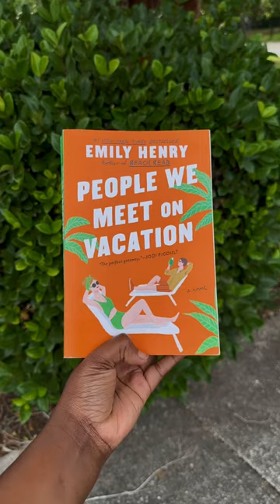5 summer book in 5 days |Currently reading ☀️📚✨🌸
5 summer book in 5 days |Currently reading ☀️📚✨🌸